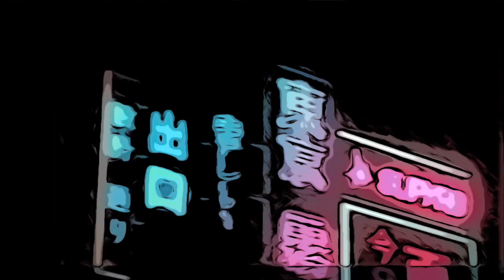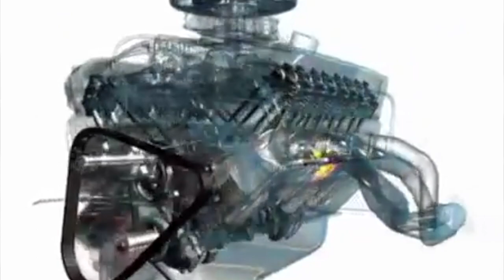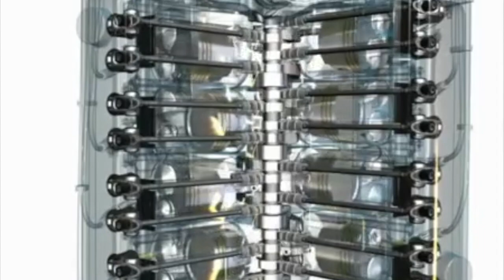TUGATECHNOTRABALHA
TUDO POR AMOR!
 √.  DEMO DE TEMAS QUE VEM AI!